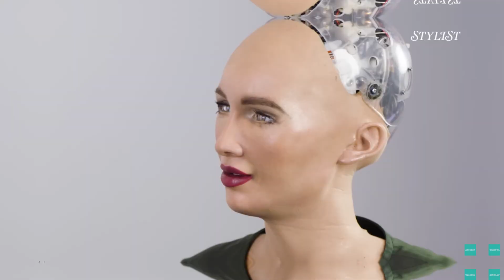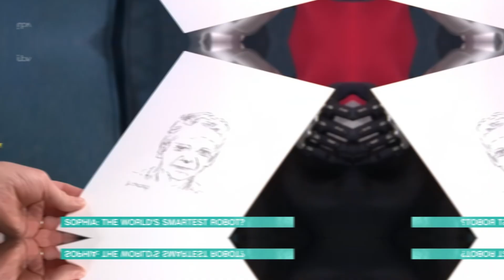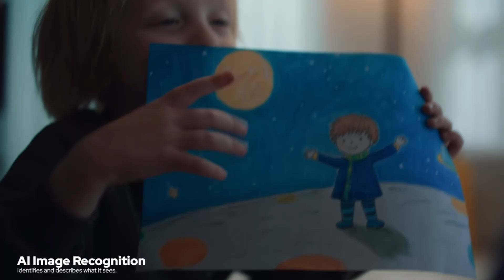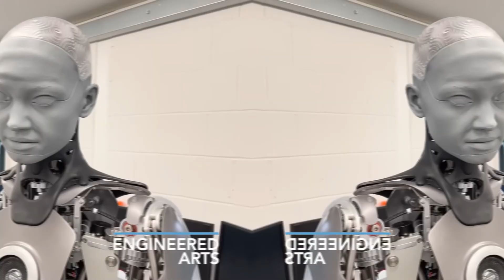Top 5 Most Beautiful Robots in the World (2025)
🌟 Discover the Top 5 Most Beautiful Robots of 2025! 🌟
In this stunning countdown, we explore the most lifelike, elegant, and breathtaking humanoid robots ever created. From musical conductors to AI companions that look almost human, these robots are pushing the boundaries of technology, design, and art.

🤖 Featured Robots:

ALTER 3 – The futuristic conductor from Osaka University & Mixi

TCL Ai Me – TCL’s charming AI-powered ambassador

Ameca – The expressive marvel by Engineered Arts

Melody – Realbotics’ graceful digital diva

Aria – The most human-like robot, unveiled at CES 2025

🔍 Whether you're into robotics, AI, or just curious about the future of human-machine interaction, this video is your ultimate guide to the most beautiful robots on Earth.

💬 Tell us: Which robot amazed you the most? Would you live or work with one of them?

👍 If you enjoyed this video:
✅ Share with your tech-loving friends!